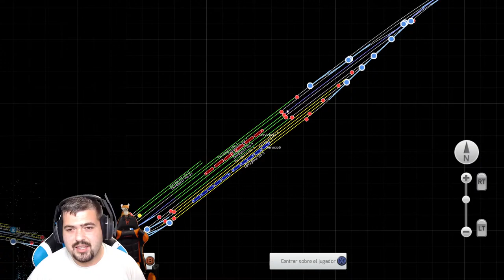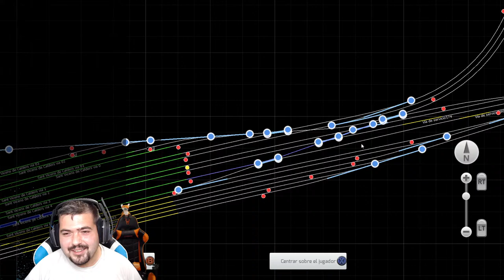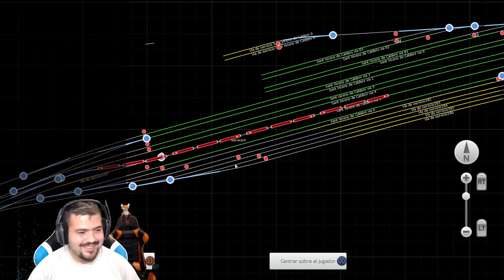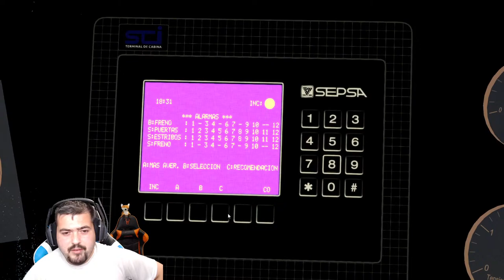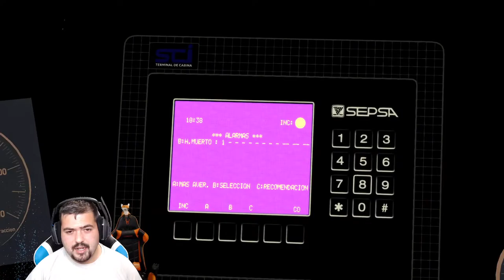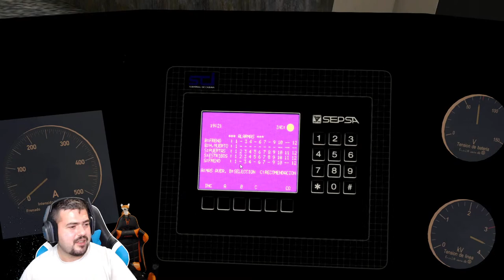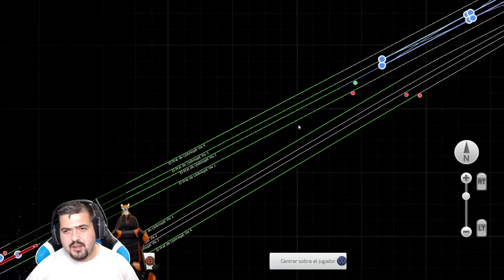TS2021 | UT446 de CHIL -TreneroAlpha90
Bienvenidos a otro directo de Trenero...Hoy nos toca hacernos una RUTA por la R2 Barcelona con la UT446 iremos de chil...Disfrutar del directo!

💻 MI MONSTRUO 💻

⚫CPU: Intel Core I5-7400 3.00 GHz
⚫GPU: NVIDIA MSI GTX 1660 6GB
⚫PLACA BASE: Gigabyte B250M-DS3H
⚫RAM:3x8+1x16GB 2998 Mhz 40gb DDR4

 🔴 PANTALLAS🔴

 ⚫1:BenQ GW2280
⚫2:PHILIPS

 🔴 PERIFÉRICOS 🔴

⚪Microfono: YETI Blue
⚪Cascos: Astro A20 Wireless
⚪Teclado: Stinger fx 80
⚪Raton: Trust GXT
⚪Volante: Logitech G29
⚪Webcam: Logitech C922 Pro